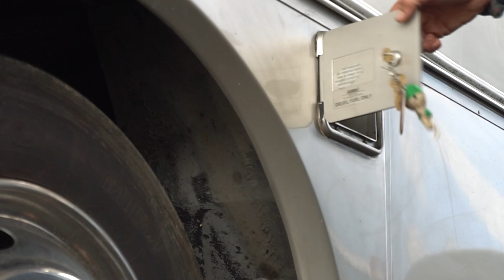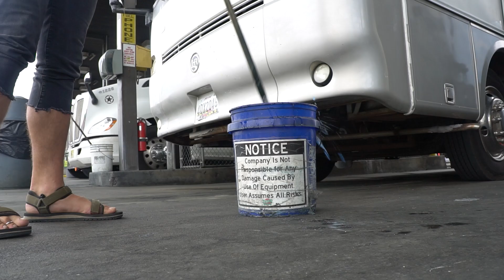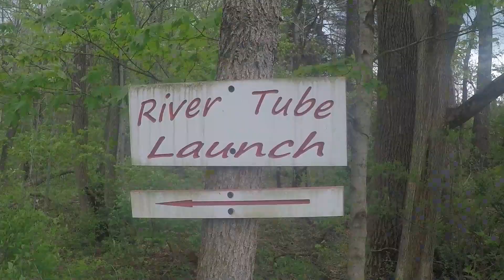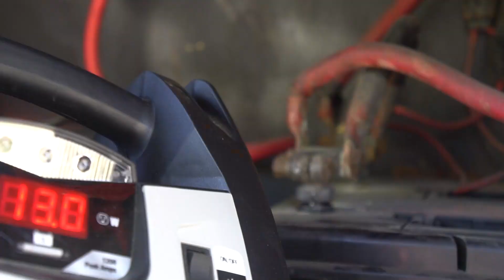Shenandoah Valley Campground: A Seriously Underrated R.V. Park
This episode we spend some time in one of our absolute favorite places to camp in the entire United States, where we do some river tubing and run into a little engine trouble.